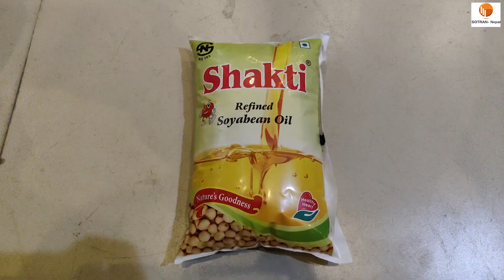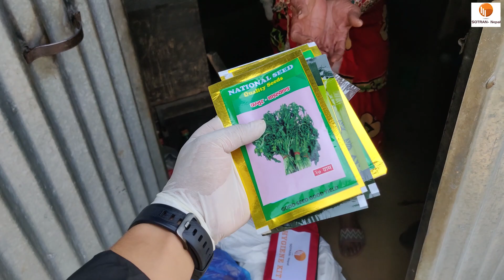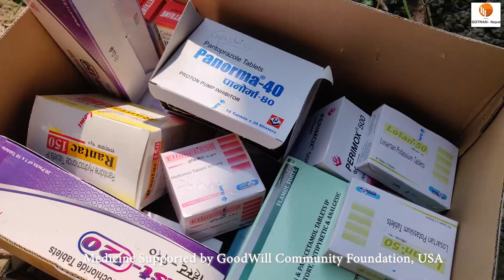Basic Food Supply || COVID 19 Lockdown || SOTRAN Nepal